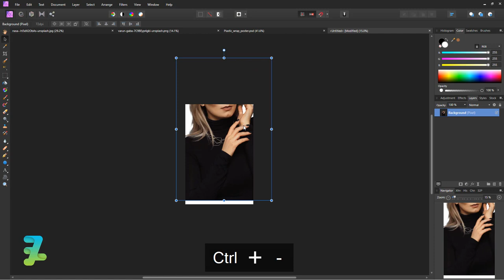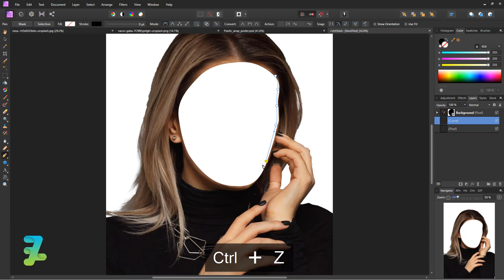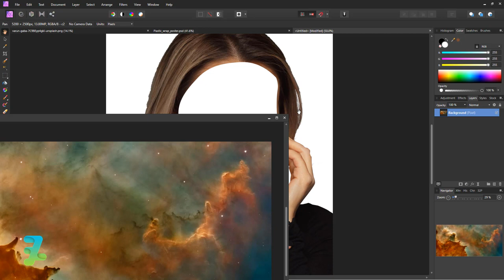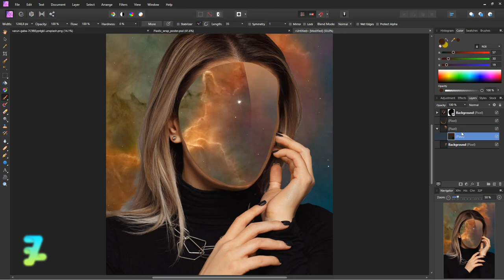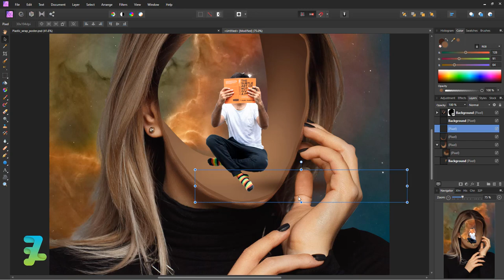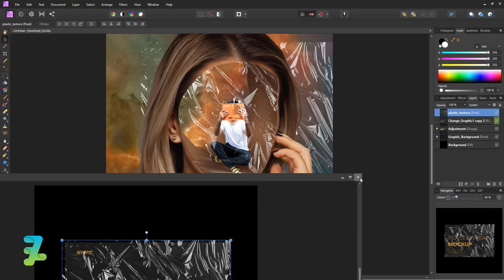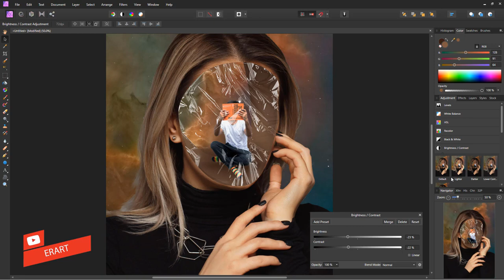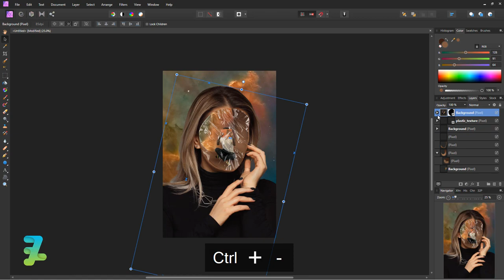Hole Face With Plastic Wrap - Tutorial Affinity Photo 2020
Stock Credit

Download

Social Media

Audio Credit

Song :
Getaway Powder